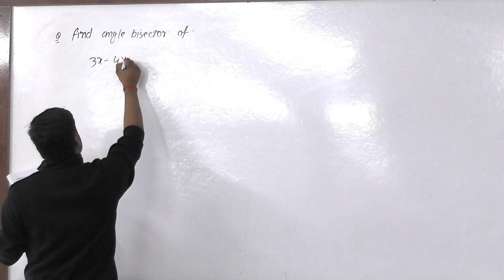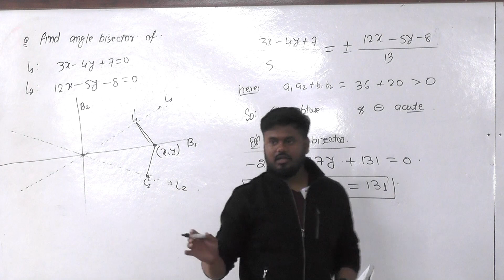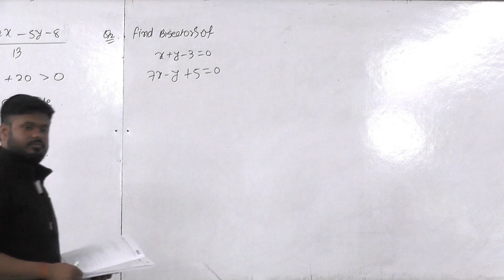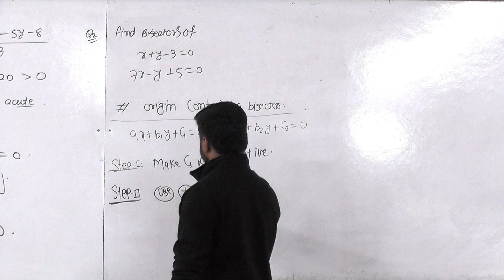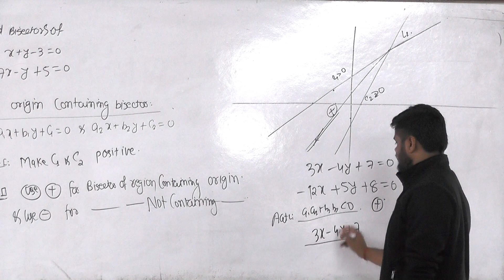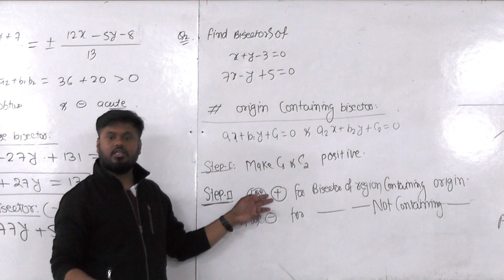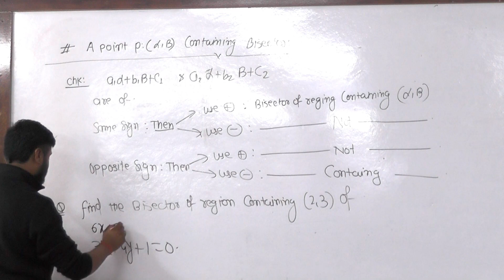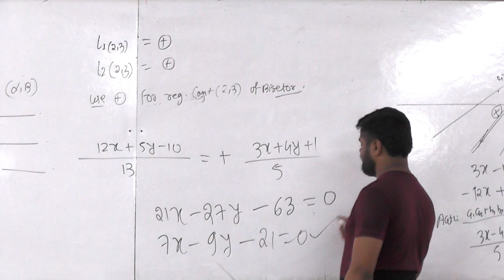Angle Bisector by Ranjeet Sir Career Xone Gondia